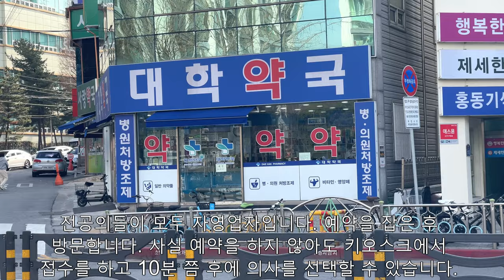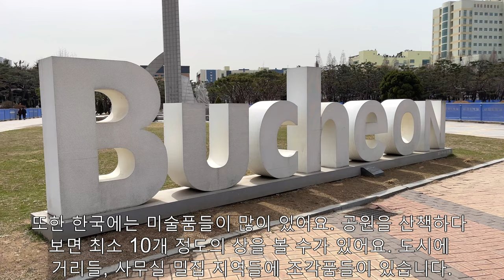10 Reasons I Love Korea?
We've not long moved back to Korea after living in the UK for 12 years and I want to share with you my top ten reasons why I love Korea.  This is essential if you thinking of coming here on vacation or even to work!